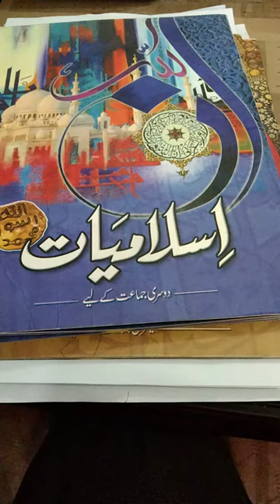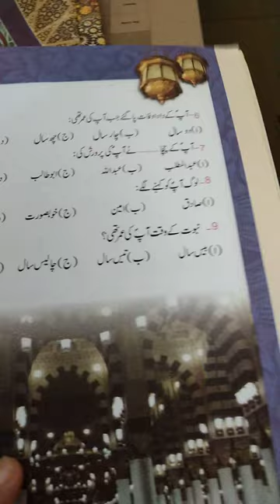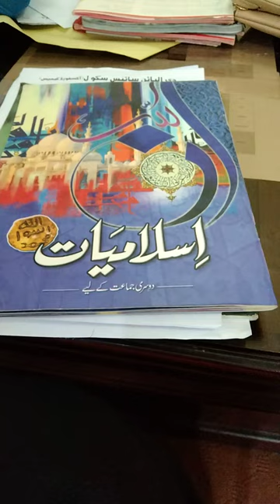class 2: islamiyat: lecture no.8 10/12/2020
Hazrat Muhammad ki seerat e tayyba